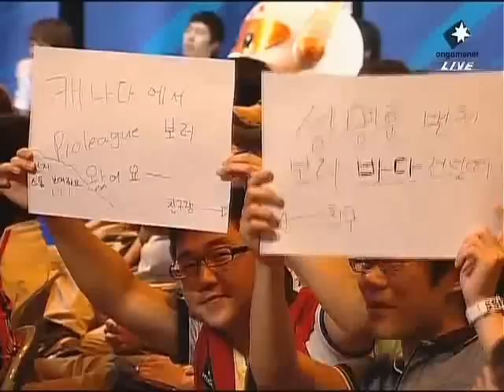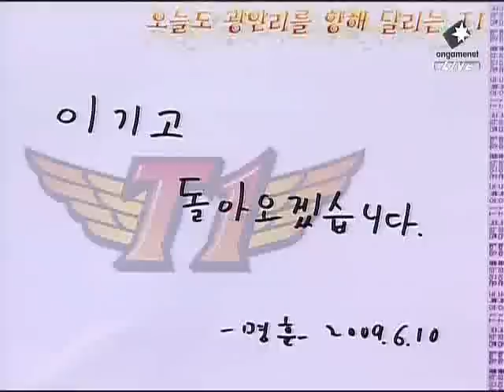SPL fantasy vs JangBi 2009-06-10 @ God's Garden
Map: God's Garden

 vs

JangBi (Protoss)
- Name: 허영무 (Heo Yeong Moo)
- Team: Samsung KHAN

League: 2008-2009 Shinhan Bank Proleague

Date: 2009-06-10